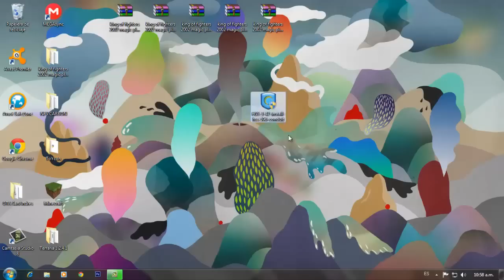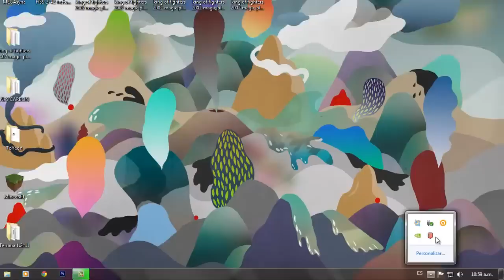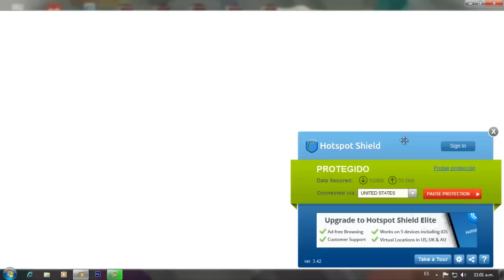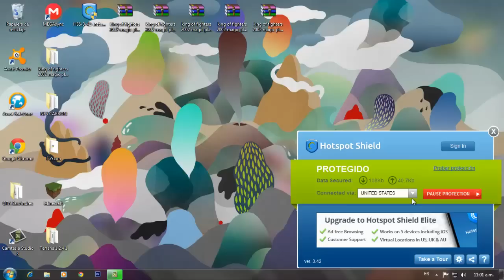#2 FORMA COMO DESBANEAR UNA IP (CAMBIAR) EN CUALQUIER SERVIDOR SAMP MINECRAFT ETC..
×º°”˜`”°º× (¡ABREME!) ×º°”˜´”°º×
EN LA PARTE FINAL DE LA DESCRIPCIÓN DEL VÍDEO ESTARÁN DOS LINKS, LOS CUALES SON DEL HostpotShield 7.2, con este podrán llevar a cabo el procedimiento. (Lo descargar e instalan, este programa viene con el crack para que puedan tenerlo full y usarlo). LAS INSTRUCCIONES ESTÁN EN LA CARPETA "CRACK HSE"
NOTA: Los links no son de mi autoria y mucho menos pretenden serlo. El autor original de ellos se encuentra en la carpeta.

Leer Importante:
Como dije si bas a entrar a un servidor baneado de ip recuerda simpre ejecutar el programa del video ya que si no lo ejecutas no te camiara la ip!
Nota:
Este me todo solo es para ips no para desbanear user names o cuentas solas!
El nuevo link ya no los llevara a softonic, para los que dicen que tiene virus.

◥◣◥◣◥◣Link de Descarga(Actualizado)◥◣◥◣◥◣

Steam (Agregame para Jugar)➜ Trecker001
Twitter➜ @josesitoguadalu

Lα cσpiα dε εstε vidεσ,
sεяα dεnunciαdα.
Tσdσs lσs Dεяεcнσs Rεsεяvαdσs.
ORIGINAL

•ï¡÷¡ï•(NO LEER!)•ï¡÷¡ï•